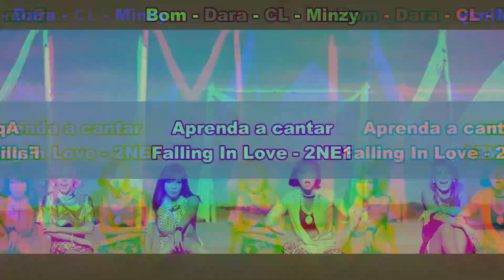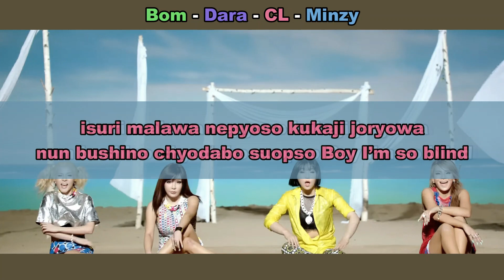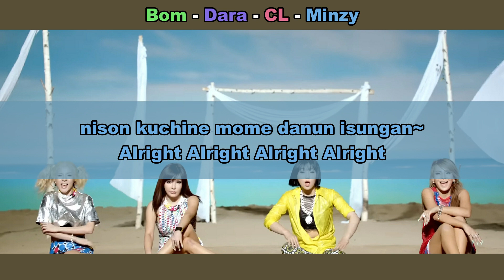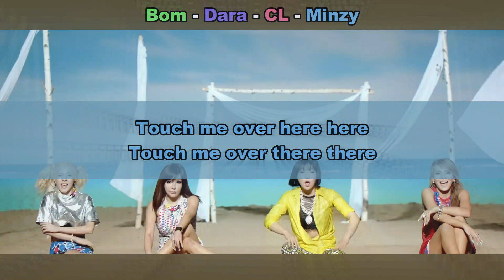Aprenda a cantar 2NE1 - FALLING IN LOVE (letra simplificada)